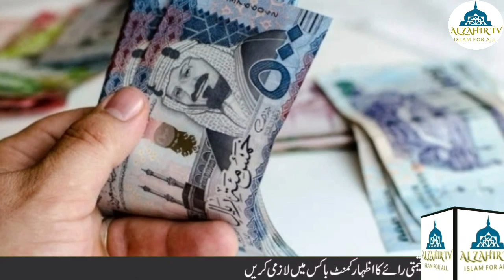Saudi Arabia News Update || Today 19-05-2020|| In Urdu Hindi Saudi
In this new edition we have share the most important news of last 24 hours in Saudi Arabia for Urdu Hindi listeners
saudi khabar
gulf news
latest news of saudi arabia today
saudi arab visa new update for evisa saudi
new update abut visa
saudi arabia 5 year tourist visa
visa new update 2020
new rule for visa uae dubai
saudi arab news hindi
saudi khabar today
news saudi arab today
new update tv
saudi arab visit visa
saudi arabia work visa
saudi arab visa rules
saudi visa online
new saudi arab visa
saudi arab visa
tourist visa
today saudi arab live news
saudi arab breaking news today
latest saudi arabia news today
saudi arabia news today live
saudi arabia news today in hindi
saudi arabia news today live hindi
Saudi Arabia News
Saudi Arab Urdu Hindi News